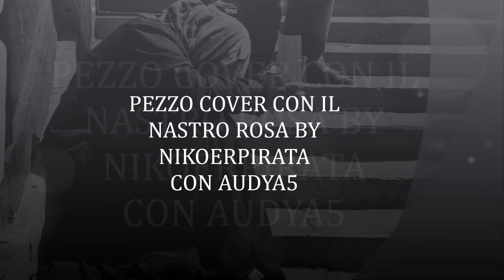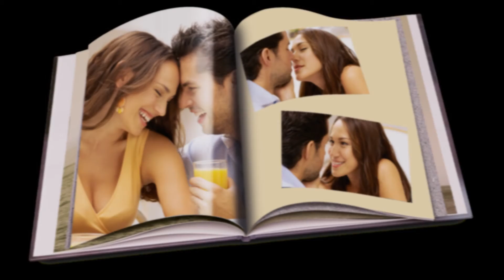ketron AUDYA 5 COVER CON IL NASTRO ROSA BY NIKOERPIRATA